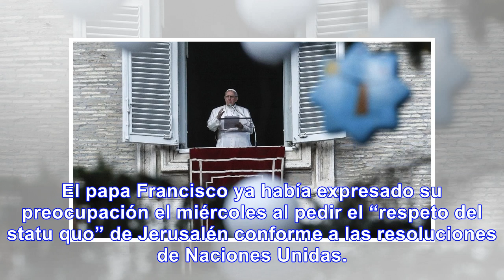El papa vuelve a llamar a la "sensatez" y a la "prudencia" en torno a jerusalén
El papa Francisco volvió a llamar este domingo en un comunicado a la “sensatez” y a la “prudencia” t...